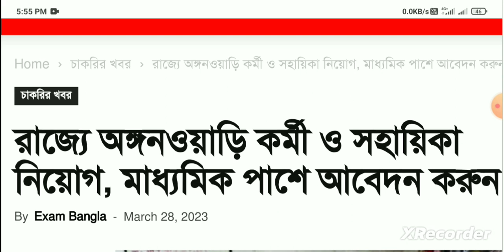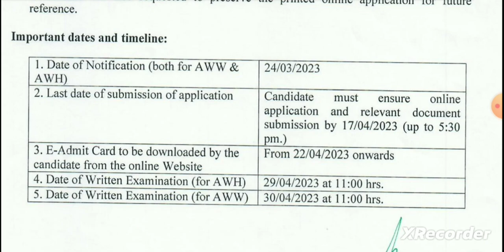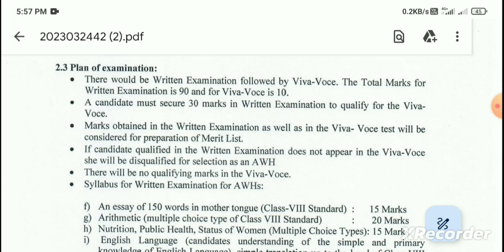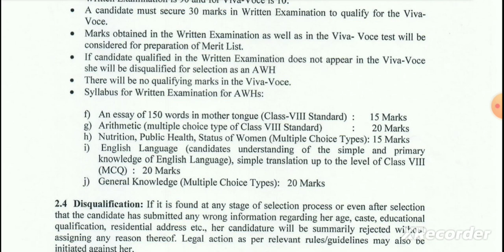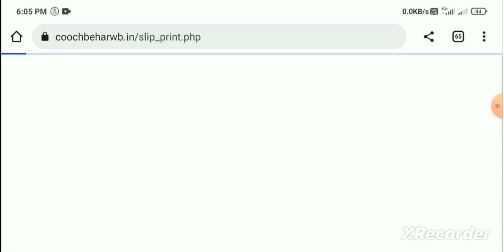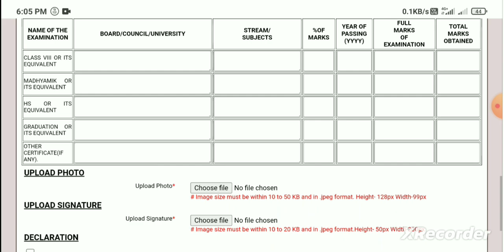রাজ্যে ICDS Anganwadi নিয়োগ শুরু | WB ICDS Recruitment 2023 | ICDS Recruitment 2023 West B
রাজ্যে ICDS Anganwadi নিয়োগ শুরু | WB ICDS Recruitment 2023 | icds recruitment 2023 west bengal

Cover Topic:-
icds recruitment 2023 west bengal
angonari form fill up 2023
icds online apply 2023
icds exam preparation 2023
icds
icds recruitment 2022 west bengal
icds apply 2023 west bengal
icds apply
icds form fill up 2022
icds recruitment 2023 west bengal online
icds from in west bengal 2023
how to apply icds online 2023